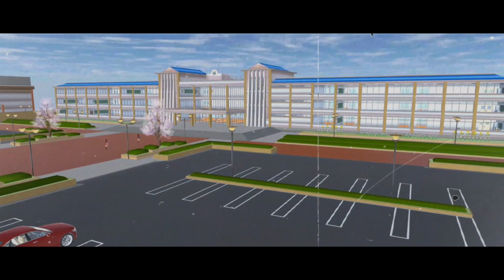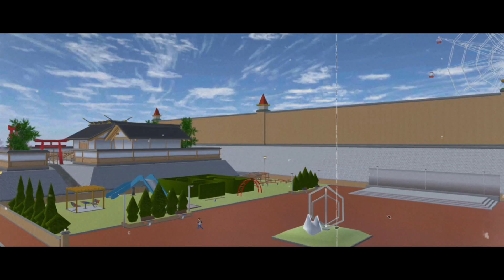[BGM] 🎶 SAKURA School Simulator #7